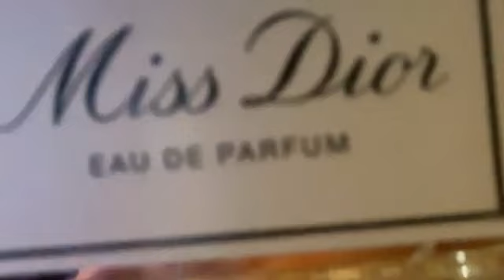Live SHOWROOM Zee JKT48, 1 April 2024, 21.16 WIB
Replay Live SHOWROOM Zee (ジー) JKT48 • Senin, 1 April 2024, pukul 21.16 WIB.

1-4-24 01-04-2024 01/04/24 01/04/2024